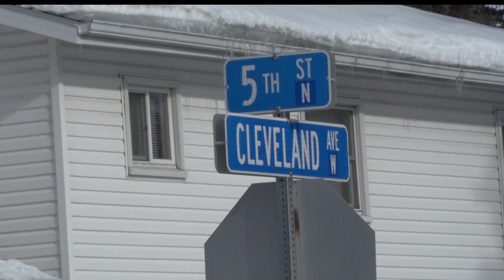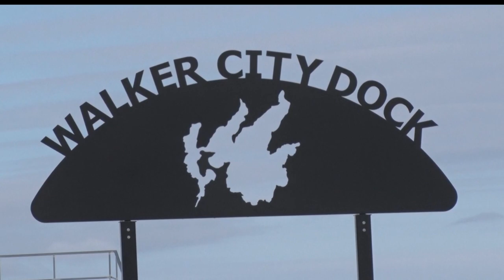Walker Comes Up With a Plan to Replace Eelpout Festival